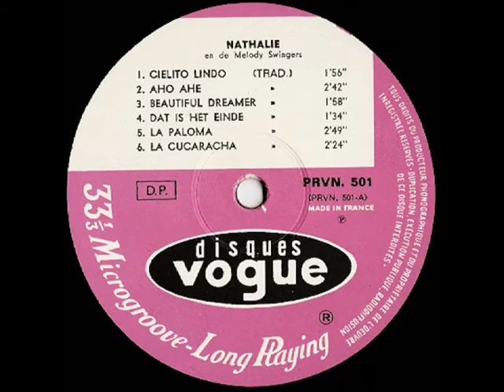Nathalie en de Melody Swingers - Mama, vertel me ( Beautiful dreamer ) ( 1969 )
Dit nummer, wat al een erg oud stuk is, werd in 1968 door Addy Kleijngeld van stal gehaald, afgestoft en opnieuw gearrangeerd om het te laten zingen door zijn ontdekking Heintje, Addy gaf het de titel "Mama vertel me" mee ...

Het stond dan ook geperst op zijn debuutalbum, getiteld "Dit is Heintje" en daardoor kreeg dit nummer weer enorme bekendheid.

Dat was ( en is ) vaak een goede reden, voor andere artiesten, om zulke succesnummers op te nemen in hun eigen repertoire, zo is deze instrumentale uitvoering er eentje door "Nathalie en de Melody Swingers" dit werd een klein jaar later opgenomen en uitgebracht, in 1969 dus, op het VOGUE label.

Wie deze dame en de begeleidende heren waren en waar ze vandaan kwamen is ons niet bekend, waarschijnlijk kwamen zijn uit België, maar ook dat is niet zeker, het enige wat we hebben is deze LP en een fankaart die bij de hoes was gestoken, je ziet het allemaal voorbijkomen tijdens het beluisteren.

Muziek : Stephen Foster ( 1826 – 1864 )

Afkomstig van de LP : "NATHALIE en de Melody Swingers"

Uitgave : VOGUE grammofoonplaten ( VOGUE INTERNATIONAL INDUSTRIES )

Plaatnummer : PRVN - 501 ( zie hoes + label )

Produktie : DARON ( Brussel )